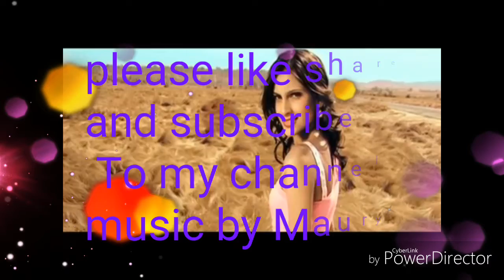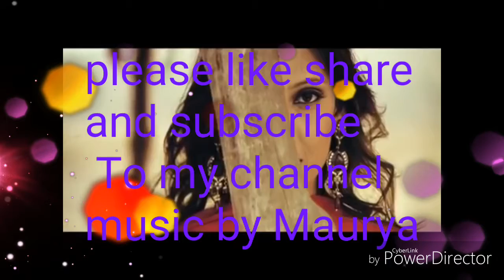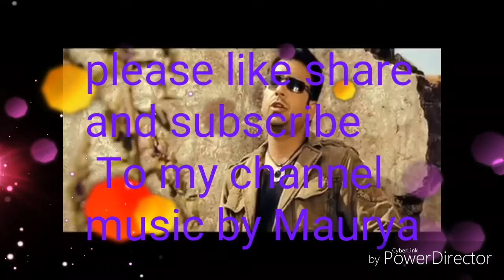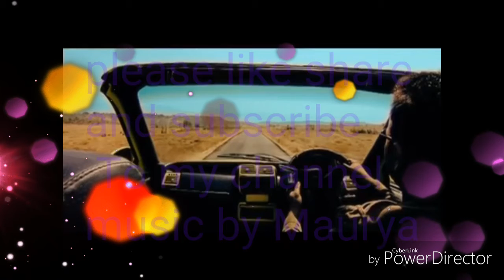Sheera ___ jasvir. __ vichhora most popular song